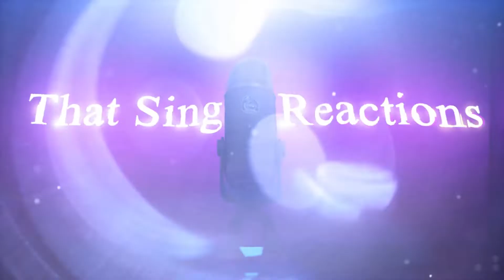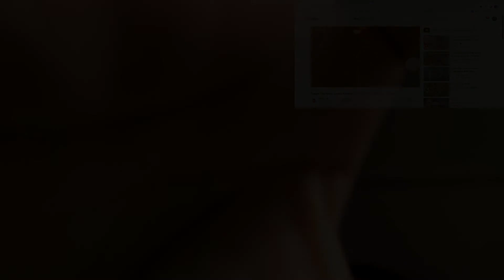Sampa The Great covers Kendrick Lamar 'DNA.' for Like A Version | Reaction